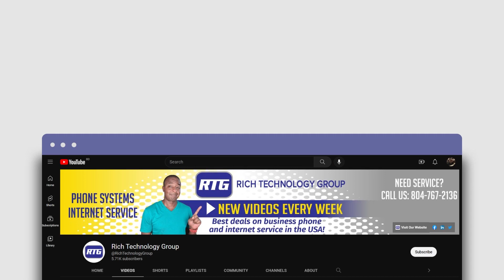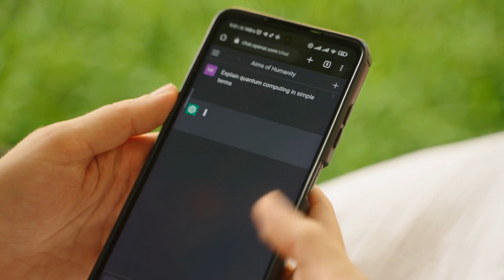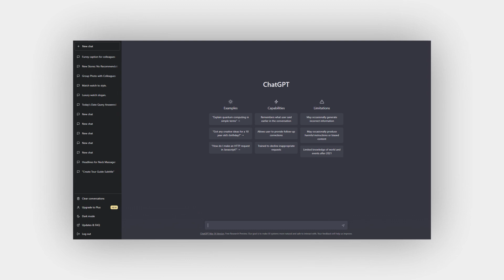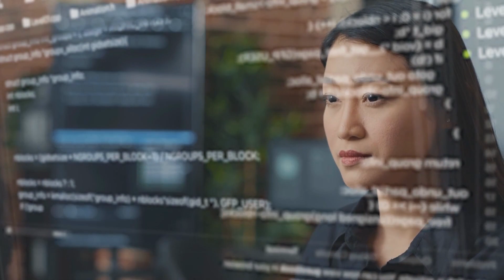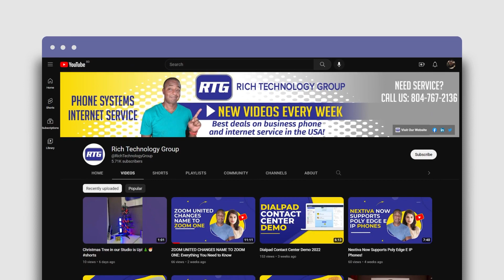ChatGPT Powered VOIP Phone Systems Explained!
How ChatGPT will change VOIP forever and what you can expect from ChatGPT powered phone systems!

~Chapters~
00:00 Intro
01:06 What is ChatGPT?
02:26 How to use ChatGPT
03:41 What VOIP Service Providers use ChatGPT?
03:51 How Chat GPT enhances VOIP
04:23 ChatGPT Voice Assistance Enhancement
04:45 Improved Voice-to-Text Transcription with ChatGPT
05:22 ChatGPT Powered Chatbots
06:17 Natural Language Understanding - NLU
06:43 How ChatGPT Enhances IVR - Interactive Voice Response Systems
07:33 How ChatGPT Provides Better Sentiment Analysis
08:04 Summary
08:30 Outro